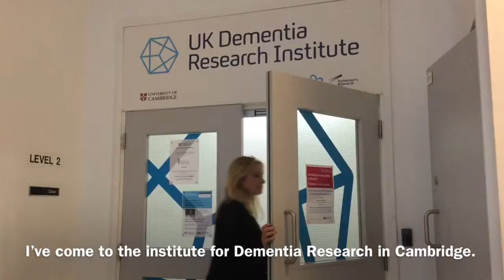Inspirational fundraiser Hannah Mackay visits UK DRI at Cambridge on journey around the UK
On Thursday 10 October Alzheimer’s Society fundraiser Hannah Mackay visited Dr Gabriel Balmus at UK DRI at Cambridge, to see the pioneering research taking place at the centre. The visit was part of Hannah’s ‘Dementia Journey’ challenge around the UK to raise money for fighting early onset dementia.